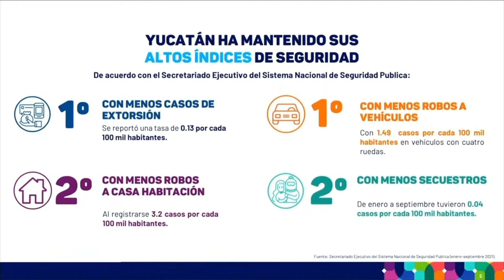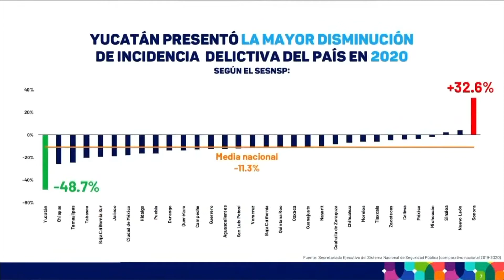Yucatán tiene la menor tasa de homicidios a nivel nacional: AMLO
NoticiasTVT🟣 Es "una bendición" que Yucatán sea la entidad con menos delitos del país, pues pese a la situación económica ha logrado condiciones de paz, tranquilidad y vivir sin miedo, destaca el Presidente de México.